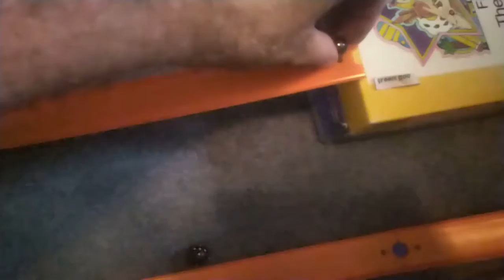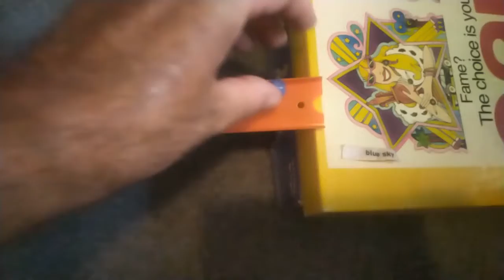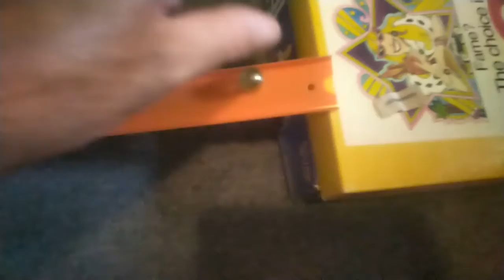Minty Shamrock UPHILL Practise run for the games of summer 2021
The Seven members of the  Minty Shamrock team took 2 practice attempts at the uphill challenge for the games of Summer 2021